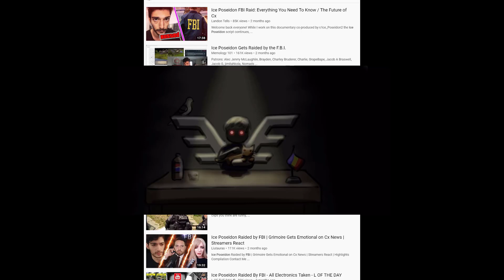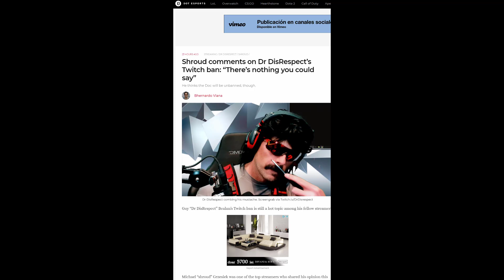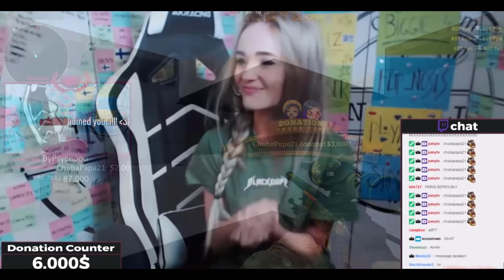Dr Disrespect gets banned on twitch after streaming e3 bathroom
Please consider supporting my channel it helps allot